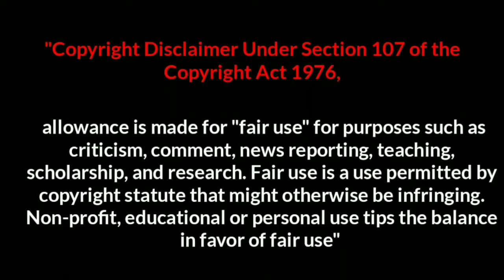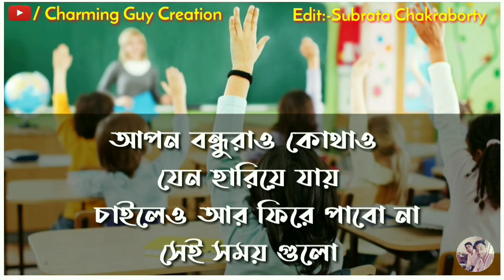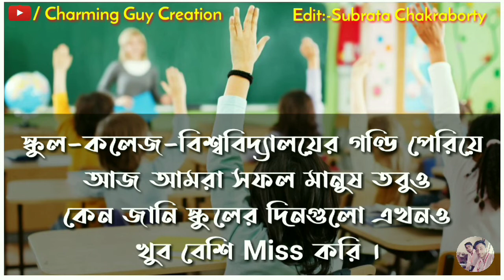স্কুল লাইফ মানে কি-Those days of school life | School Life Mane Ki | Charming Guy Creation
🔹Video:-স্কুল লাইফ মানে (School Life Mane)

🔸 Voice:-Partha

🔹 Script:-Collected

🔸 Video Edit:-Subrata Chakraborty (Charming Guy Creation)

🔶If My Channel Videos Look Good, Share With Your Friend And Others And With a Little Like and Valuable Comment

                         🔹Follow Me🔹

🔸 Facebook: -Subrata Chakraborty Or Subrata Chakraborty II
🔸 Follow Me On Sharechat:- Dev Fan Subrata Chakraborty